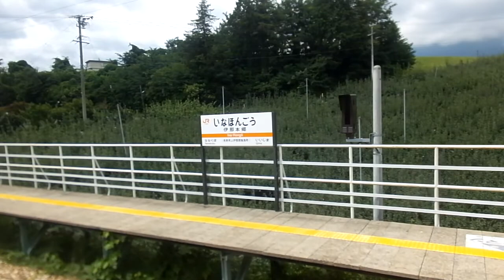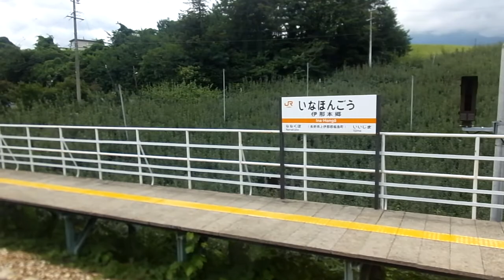JR東日本211系外扇 側面展望 駒ヶ根→七久保（飯田線普通） ナノN314編成